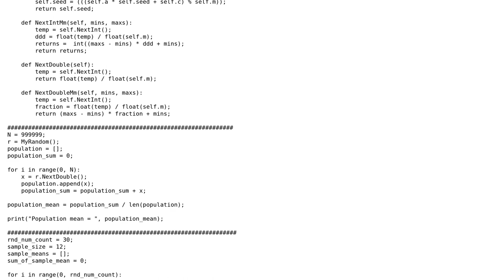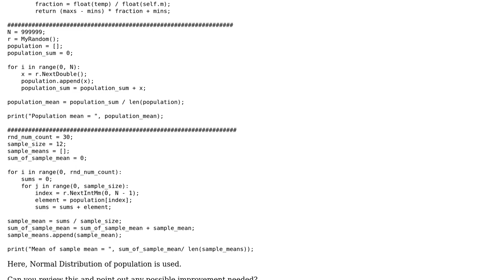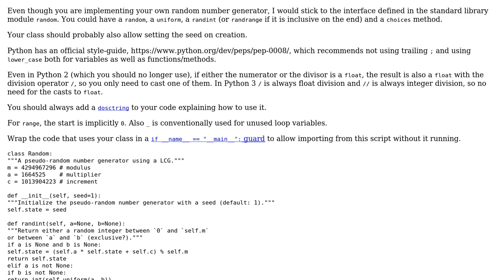Code Review: Simulation of Central Limiting Theorem (CLT)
With thanks & praise to God, and with thanks to the many people who have made this project possible! You are responsible for your own actions.